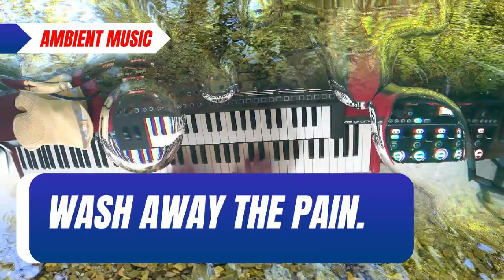Relaxing Ambient Music to Help You Relieve Stress or Clean with Piano Improvisation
Ambient music that I improvised for 1 hour to help you get some relief to the daily stresses of life. I recorded the water video with my son on a beautiful day. Dont forget those moments.